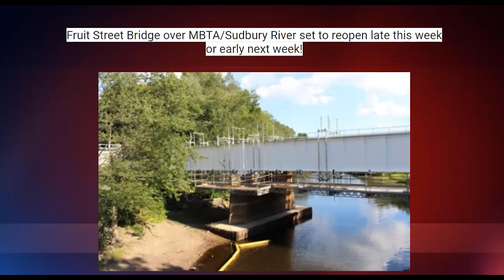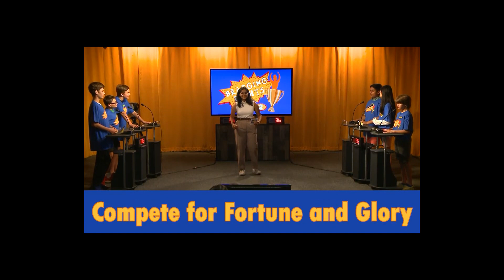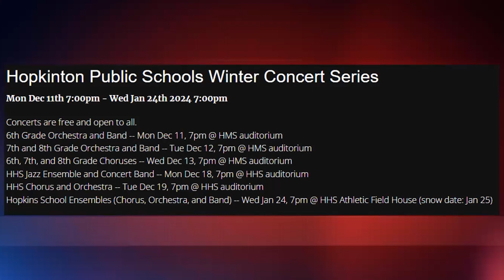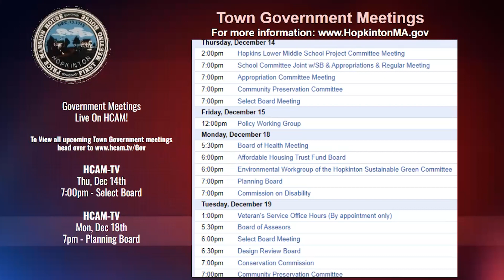HCAM News December 13th 2023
On the December 13th edition of HCAM News at 6:30pm, holiday festivities in town, the latest in Hiller Sports plus much more, but first the annual Hanukkah menorah lighting took place at the Hopkinton Town Common.